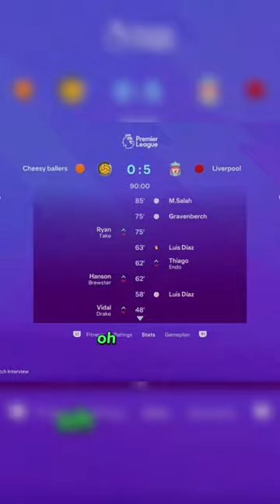The BEST and WORST team 😭